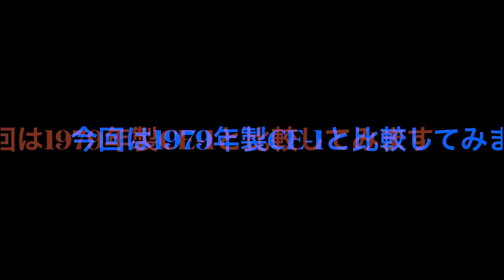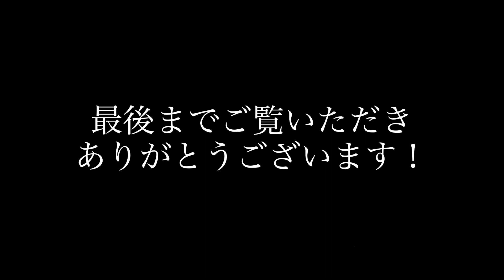New Version! PastFX [True Bypass Mod] Chorus Ensemble MN3007 vs BOSS CE-1 [1979] - DEMO&Review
以前紹介したBOSS CE-1クローンエフェクター「PastFx Chorus Ensemble MN3007」の最新バージョン「True Bypass Mod」モデルをサウンドチェック、今回は所長も愛用する1979年製CE-1と比較してみました。

動画では前段にBOSS DS-2（日本製）をバッファー代わりに接続して鳴らしています。

0:00 ~ イントロダクション
0:17 ~ [High Input]バイパスサウンドを比較
1:02 ~ [High Input]コーラスサウンドを比較
1:29 ~ [High Input]ヴィブラートサウンドを比較
2:28 ~ [High Input] DS-2を前段でエフェクトONし比較
4:35 ~ [Low Input] バイパスサウンドを比較
5:03 ~ [Low Input] コーラスサウンドを比較
5:44 ~ [Low Input] ヴィブラートサウンドを比較
6:19 ~ [Low Input] DS-2を前段でエフェクトONし比較

■関連動画
「PastFx Chorus Ensemble MN3007 Bypass Mode」とBOSS CE-1 77年製と79年製と比較、驚く結果になりました

「BOSS CE-1」の前にバッファーを繋ぐと音はどう変わるのか？！バッファードペダル（BOSS DS-2）あり、なしで検証してみた

【Equipment】
Guitar：Fender USA C/S 1960 Stratocaster
Amp：Fender Vibroverb 63 Reissue EVA電子 Mod.